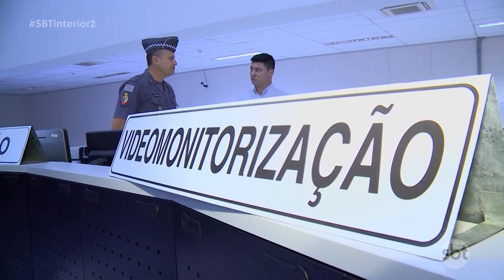Câmeras de monitoramento já estão funcionando em vários pontos de Prudente